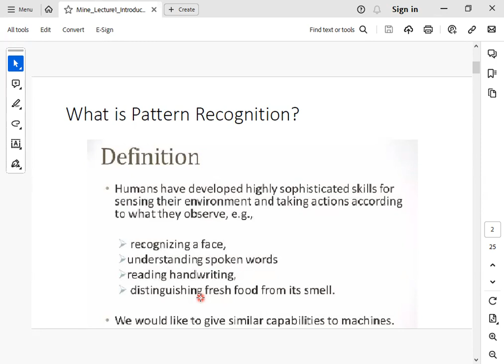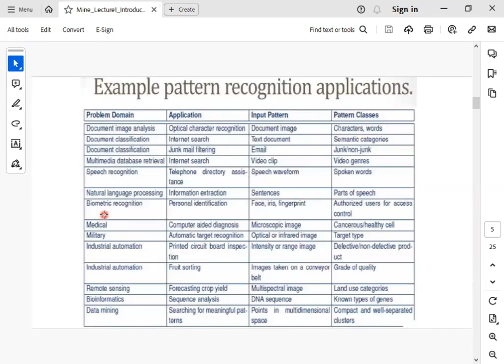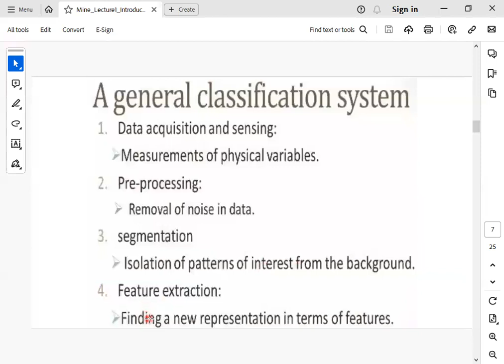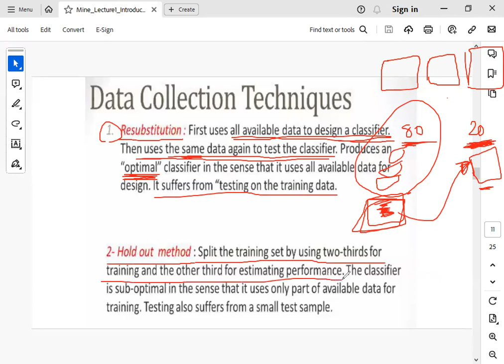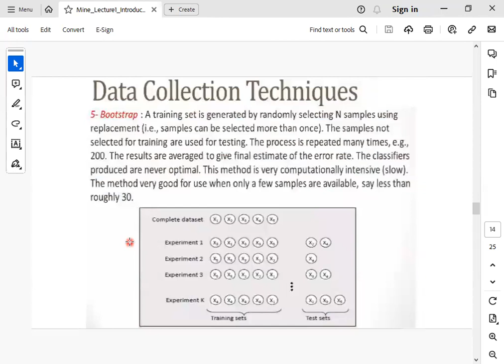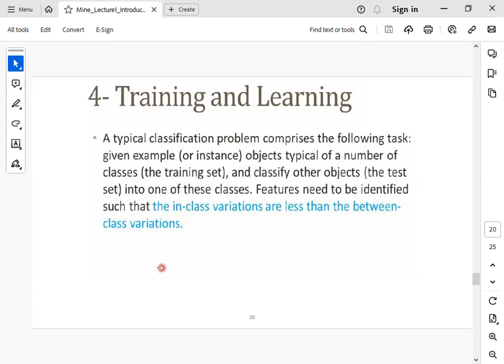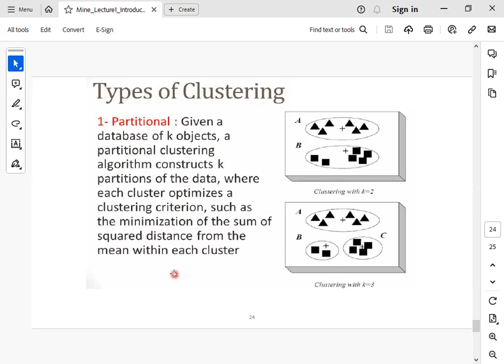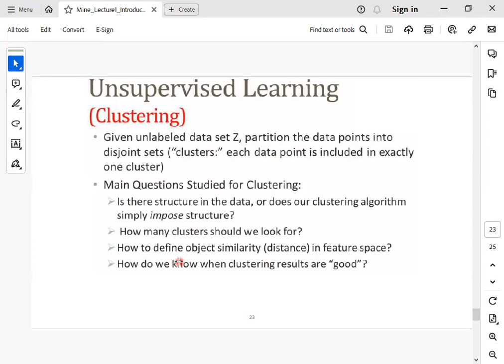Lecture0: Introduction to Pattern Recognition التعرف علي الانماط بالعربي